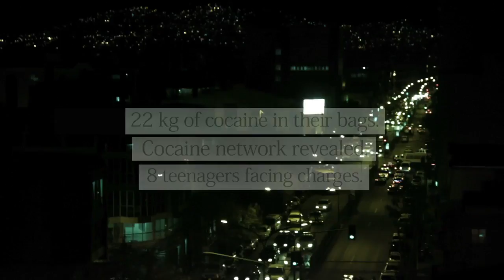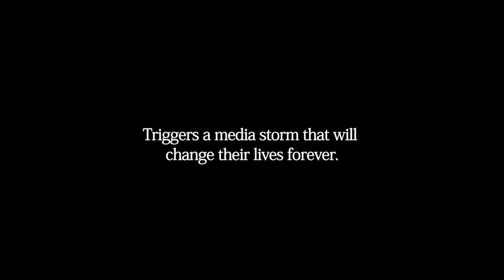The Bolivian Case - Trailer